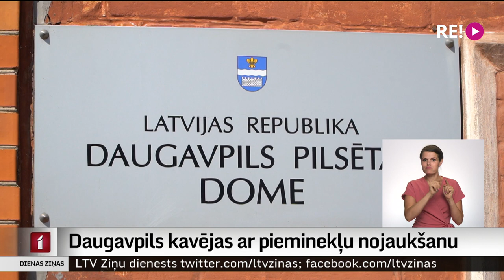Daugavpils kavējas ar pieminekļu nojaukšanu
Daugavpils dome līdz likumā noteiktajam laikam, iespējams, nenojauks valdības noteiktos padomju laiku slavinošos objektus. Kaut arī Vides aizsardzības un reģionālās attīstības ministrija pieprasa ātru rīcību, pašvaldība vilcinās, gaidot Satversmes tiesas lēmumu. Ministrijas nostāja – neatkarīgi no dažādiem pašvaldības iebildumiem, Daugavpilī šie objekti būs jānojauc valdības noteiktajā laikā.